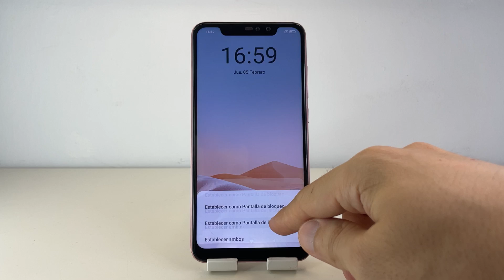COMO CAMBIAR FONDO DE PANTALLA EN XIAOMI REDMI NOTE 6 🟢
En este VIDEO TUTORIAL TE ENSEÑARE COMO CAMBIAR FONDO DE PANTALLA EN XIAOMI REDMI NOTE 6.

Mis TUTORIALES son muy RAPIDOS y te los enseñare SIN PERDER EL TIEMPO así que quédate para que APRENDAS COMO CAMBIAR FONDO DE PANTALLA EN XIAOMI REDMI NOTE 6.

Espero que este TUTORIAL de COMO CAMBIAR FONDO DE PANTALLA EN XIAOMI REDMI NOTE 6 te HAYA SERVIDO. Si te sirvió.. te agradecería MUCHO que me dejases un gran LIKE.